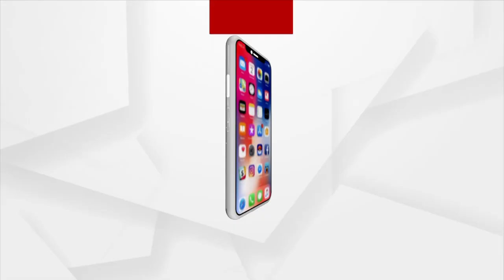State Govt and Central Govt are Cheating People, alleges Congress MLA Tara Prasad Bahinipati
Both State Government and Central Government are Cheating People alleges Congress MLA Tara Prasad Bahinipati.